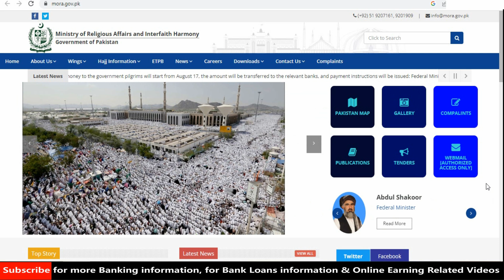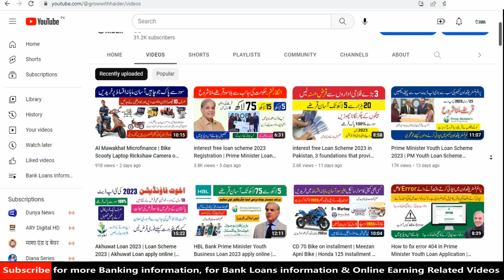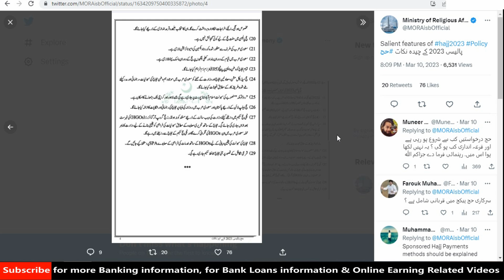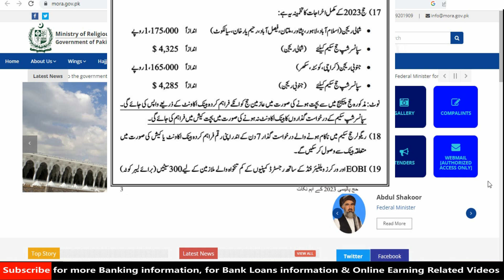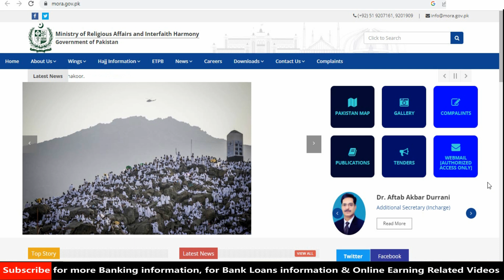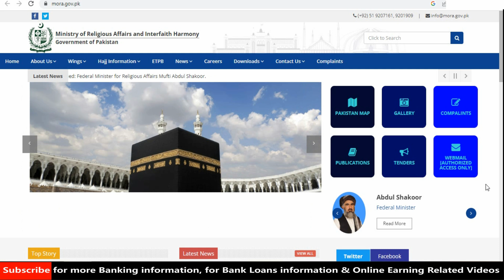Hajj 2023 Cost | PIA Ticket Price | Pakistan Hajj Policy | Hajj 2023 News Update Today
About This Video:
Friends in today's Episode the topic which i am going to discuss with you is very important & The title of my today's Episode is "Hajj 2023 Or Hajj 2023 Expenses Or Latest Hajj Update Or Hajj 2023 Update Or Hajj Update or Hajj News Or Latest Hajj News"..!
Thanx..!
I hope you will like my effort..!